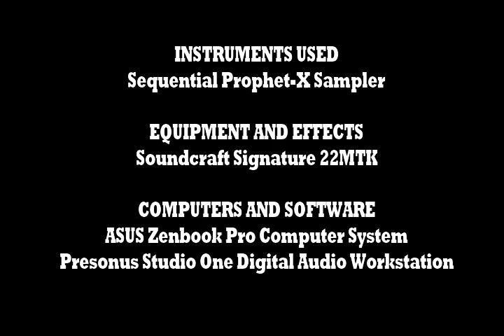Vampire Doll (Riichirô Manabe Tribute) by Everett Dudgeon (Prophet X)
This is a track I actually recorded last year and just ended up stumbling across it while moving some files around. This isn't a direct cover of Riichirô Manabe's score for the awesome Vampire Doll (The first film in the incredible vampire trilogy from Toho) but it's certainly inspired by it.

Nothing fancy here. Just the Prophet X doing three tracks: Harpsichord, organ and bell/chime percussion (done using a looped sample).

I EQ'ed everything to make it sound like an old record with lots of vinyl pops and cracks.